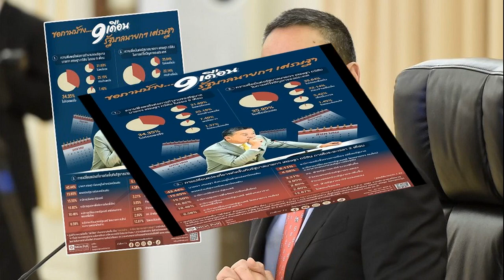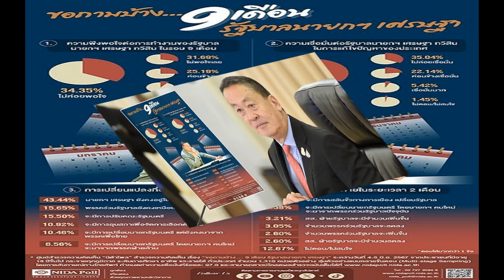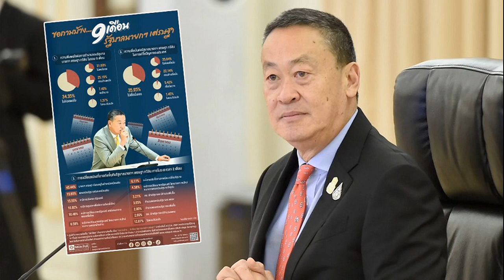ธนาธร ปูด มีดีลลับซื้อ งูเห่าก้าวไกล มั่นใจ สส หนักแน่นในอุดมการณ์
9 มิ.ย. 2567
14:39 น.
ธนาธร ปูด มีดีลลับซื้อ งูเห่าก้าวไกล มั่นใจ สส.หนักแน่นในอุดมการณ์ เชื่อ ไม่ว่าจะถูกยุบหรือไม่ “ก้าวไกล” ได้รับความไว้วางใจจากประชาชนมากขึ้น

เมื่อวันที่ 9 มิ.ย. 2567 ที่ศาลาอบรมสงฆ์ วัดสามพระยา เขตพระนคร กทม. นายธนาธร จึงรุ่งเรืองกิจ ประธานคณะก้าวหน้า กล่าวถึงกรณีพรรคก้าวไกลมีสิทธิ์ที่จะถูกยุบพรรค จากคดีล้มล้างการปกครอง ว่า ตนมั่นใจว่าการทำงานของสส.พรรค น่าจะได้รับการตอบรับที่ดีจากประชาชน
โดยพยายามอธิบายอุดมการณ์และนโยบายให้ประชาชนเข้าใจถึงความมุ่งมั่นที่จะสร้างสรรค์ประเทศไทยให้มากที่สุด เพื่อโอกาสในการเลือกตั้งครั้งหน้า ไม่ว่าจะยุบหรือไม่ เชื่อว่าจะได้รับความไว้วางใจจากประชาชนมากขึ้น

ส่วนกรณีที่ น.ส.พรรณิการ์ วานิช แกนนำคณะก้าวหน้า ประเมินว่าเลือกตั้งในครั้งหน้าพรรคก้าวไกลจะได้ สส. 300 ที่นั่งนั้น นายธนาธร ร้อง “โอ้โห” พร้อมกล่าวว่า ทำทุกวันให้ดีดีกว่า
เมื่อถามกรณีกระแสข่าวซื้อตัว สส.พรรคก้าวไกล นายธนาธร กล่าวว่า ส่วนตัวได้คุยกับเพื่อนสส.ที่โทรมาเล่าให้ฟัง ยอมรับว่าตอนนี้มีการหยิบยื่นข้อเสนอที่เป็นเงินมาให้ สส.ของพรรคก้าวไกล มองว่ากลุ่มคนที่ทำอย่างนั้นไม่มีความปรารถนาดีกับประชาธิปไตยไทย
“ผมคิดว่า สส.พรรคก้าวไกล หนักแน่นพอ มั่นใจในคุณภาพของสส.พรรคก้าวไกล ส่วนตัวเลขของการซื้อครั้งนี้เป็นเท่าไรไม่ขอเปิดเผย แต่ให้ไปถามกับ สส.ก้าวไกล เองว่าเป็นจำนวนเท่าไร” นายธนาธร กล่าว